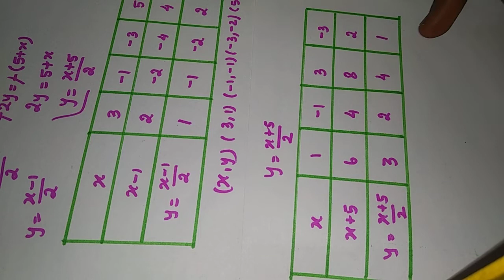9th STD இதை பாத்தா போதும் 100%. GRAPH maths new Syllabus| Algebra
# MathsclassKi

   Use of English medium and Tamil medium students
Share and the videos.